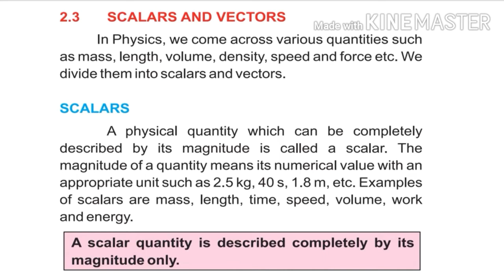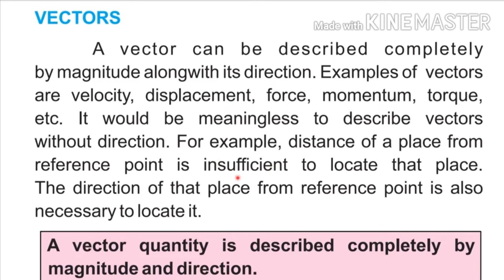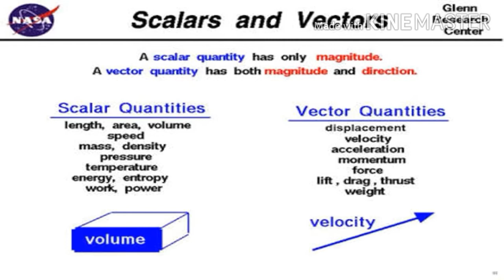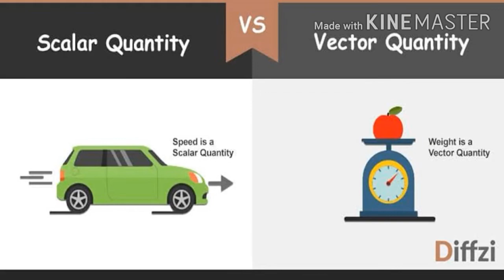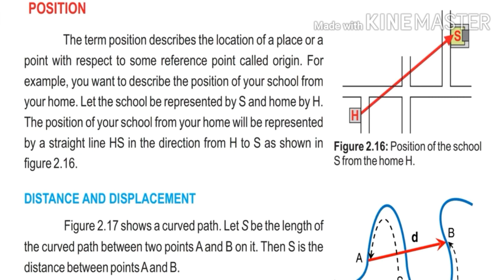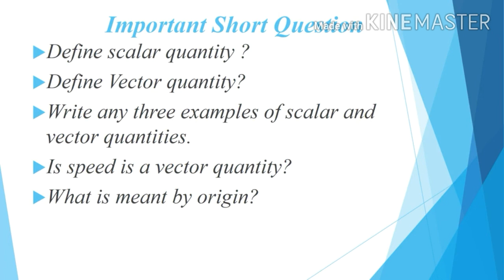Scalar And Vector Quantities class 9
Here in this video instructor
        Javed Qasim
Explains the concept of scalar and vector Quantities and position
this lecture is quite helpful for the searches of
physics scalars and vectors
9th class physics
9th class physics chapter 2
online physics lecture 9th class
9th class physics lecture
matric part 1 physics